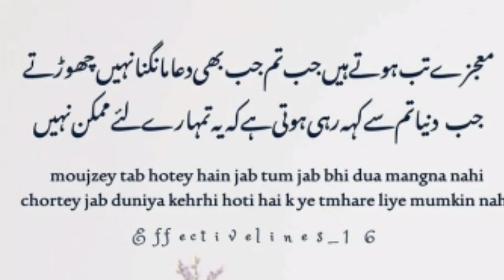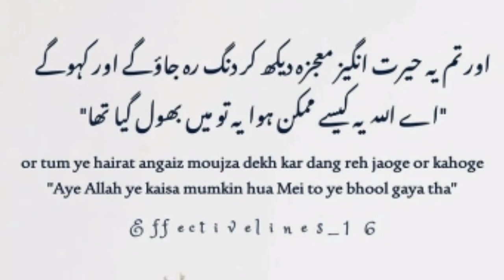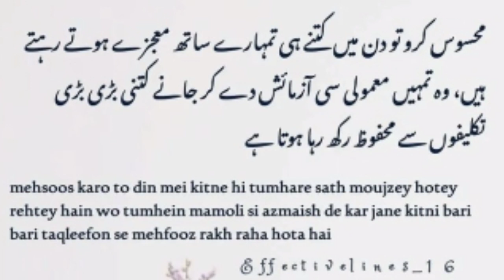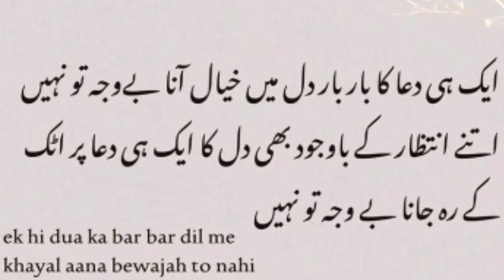Urdu Quotes That Will Make You Cry by urdu poetry status || Allah key mojzey